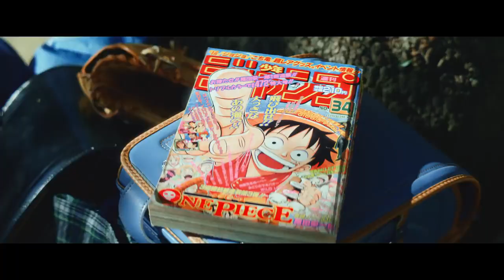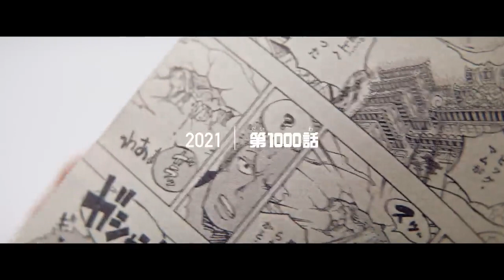ONE PIECE 1000 LOGS tribute